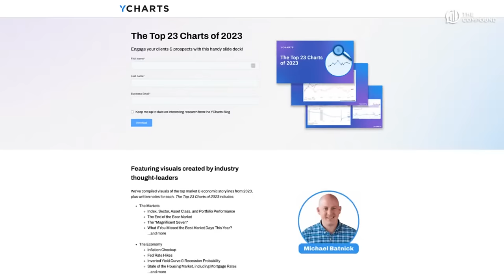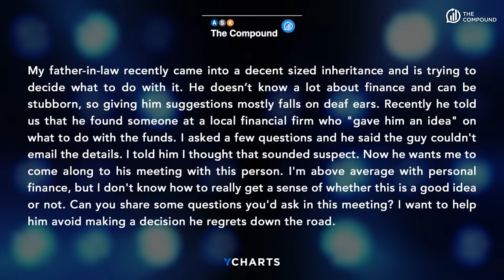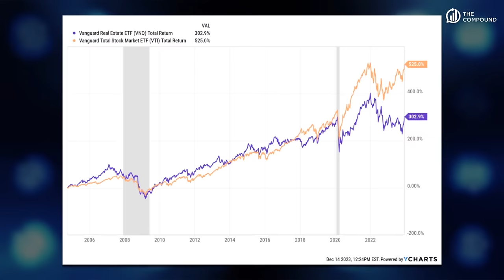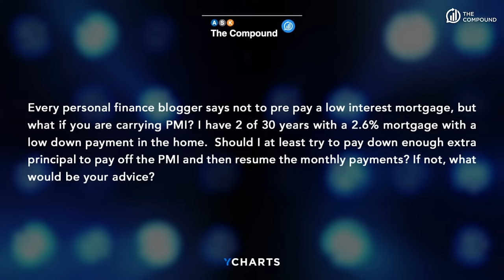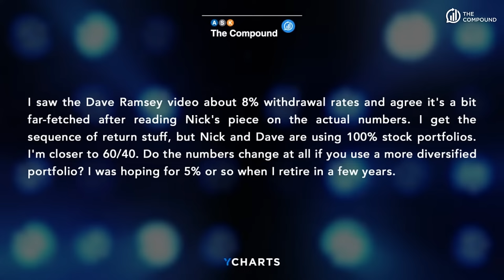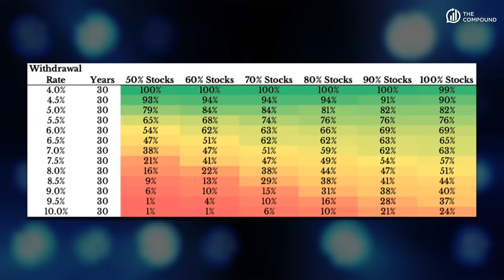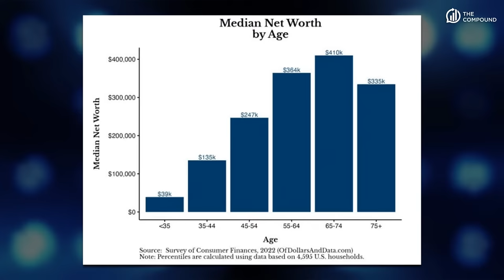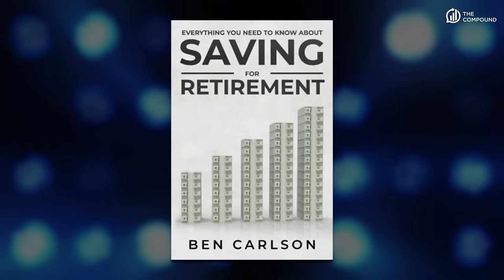How Many Millionaires Are There?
On episode 103 of Ask The Compound, Ben Carlson and Duncan Hill are joined by Ritholtz Wealth Management COO and Of Dollars and Data author, Nick Maggiulli, to discuss replacing housing exposure with REITs, questions to ask a prospective financial advisor, what amount of investable assets makes you rich, and much more!

►00:00 - Intro
►02:44 - Questions to ask when looking for a financial advisor
►07:50 - Replacing housing exposure with REITs
►13:02 - Should you pay down a mortgage to get rid of PMI?
►18:03 - 8% withdraw rates and a 60/40 portfolio
►23:30 - What amount of investable assets make you rich?

Investing involves the risk of loss. Duncan Hill, Nick Maggiulli, and Ben Carlson are employees of Ritholtz Wealth Management and may maintain positions in the securities discussed in this video. All opinions expressed by them are solely their own opinion and do not reflect the opinion of Ritholtz Wealth Management.

Inclusion of such advertisements does not constitute or imply endorsement, sponsorship or recommendation thereof, or any affiliation therewith, by the Content Creator or by Ritholtz Wealth Management or any of its employees.